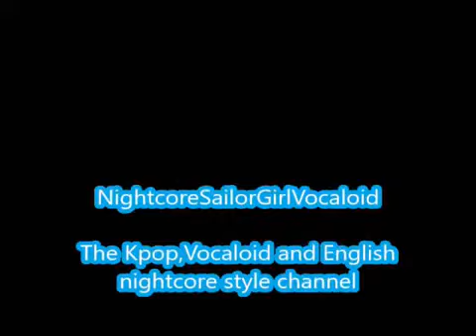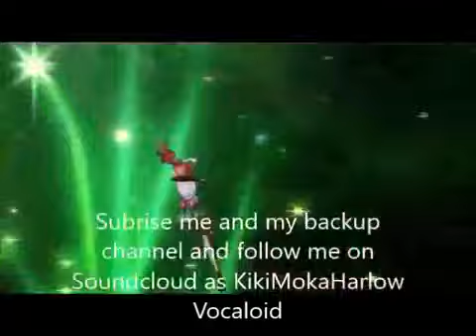Rainbow-f(x) (Nightcore)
Rainbow by fx